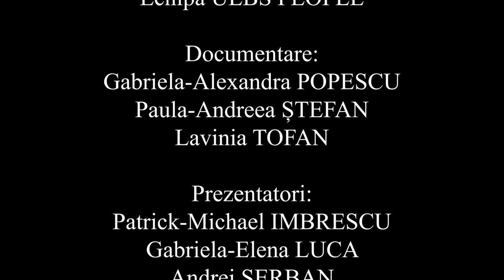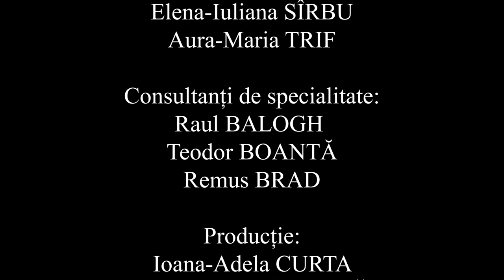ULBS People ep.4. Aprilie 2021. Olga Corburean.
Invitata emisiunii de astăzi este Olga Corburean, Președintele Asociației Studenților în Psihologie Sibiu.

Studentă la Facultatea de Științe Socio-Umane, specializarea Psihologie, din cadrul Universității „Lucian Blaga" din Sibiu, Olga Colburean a absolvit în cadrul aceleiași facultăți și specializarea Istorie.